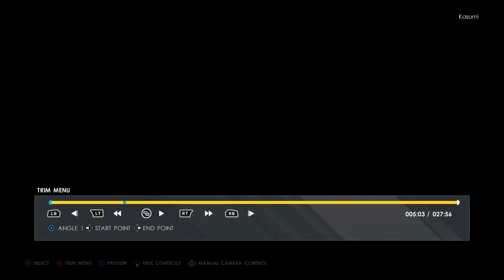WWE 2k22, Dudley Boyz vs Chyna and Kat 2, intergender wrestling mixed match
D-Von, GET THE TABLES! First part out of several. A special match done in WWE 2k22, The Ninth Wonder of the world, Chyna, & Kat aka Miss Kitty, team up against Buh Buh Ray and D-Von of the Dudley Boyz from Dudleyville! With a LOT of tables, ladders, chairs and other weapons. You can support me on Patreon The Kat with Bronco Buster and stuff, foot stomps and chokes as well as headscissors, Chyna uses Powerslams, powerbomb, pedigree, as well as sleeper slam, suplexes and clotheslines in an intergender street fight with some random holds and submission locks the bearhug submission, camel clutch, against Dudleyz who have their table-breaking shenanigans, 3D, cutter, piledriver, body slam, suplex and a powerbomb through table, superplex and rapid punch combos for Bubba Ray aka Bully Ray Dudley and Reverend D-Von!

WWE 2k20 gameplay feat DOA Tina Armstrong, Mila & my other CAWs like Kasumi & Hayabusa from Dead or Alive in MyCareer

Guide how to change gender and make intergender matches in WWE 2k20

Steam game info:

2K invites players to Step Inside the ring with WWE 2K20. Your favorite WWE Superstars, Legends, Hall of Famers and NXT’s best will join the festivities and celebrate the rebirth of the WWE 2K franchise!

2K Showcase: The Women's Evolution

Pre-order 2k22 now and receive the Undertaker Immortal Pack, featuring 3 bonus playable Undertaker characters and and Undertaker-themed MyFACTION pack.
REDESIGNED GAMEPLAY ENGINE. NEW CONTROLS. ALL THE FEATURES YOU CAN HANDLE.
Get ripped out of the stands and hit with complete control of the WWE Universe.
THE GAME THAT MAY HIT TOO REAL
Hitting this hard has never been so easy. Everything from the controls to the stunning graphics has been redesigned, and feels as real as being ringside at WrestleMania.
CONTROL WWE SUPERSTARS AND CLASSIC LEGENDS
Unleash dives, kickouts, and finishers with the biggest and most realistic-looking WWE Superstars and Legends: The Rock, Sasha Banks, Goldberg, “Stone Cold” Steve Austin, Brock Lesnar, and more.
619 YOUR WAY TO SUPERSTARDOM
Celebrate pivotal moments in Rey Mysterio’s iconic career in 2K Showcase. Booyaka!
INTRODUCING MyGM
It’s your turn to call the shots as a WWE General Manager. Take the reins of Raw, Smackdown, NXT or NXT UK and draft your ultimate roster of WWE Superstars and Legends, then compete against rival GM’s to build the biggest brand in the WWE Universe. Become the top-rated show by setting up intense rivalries, over-the-top match types, championship showdowns, pay-per-view events, and an ever-escalating arms race of arenas and audiences. Once you’ve set the stage, play as a Superstar, interfere as a GM, or call the shots from behind the scenes —the choice is yours!
RISE UP THE RANKS THROUGH WWE
Take on not one, but two MyRISE adventures, featuring unique male and female storylines that let you choose your journey like never before.
BUILD FOR YOURSELF, SHARE WITH THE WORLD
The Creation Suite is back and better than ever. Be yourself or someone else. Then step in the ring anytime, anywhere in the world.
ASSEMBLE YOUR OWN FACTION
In a franchise-first, the all-new MyFACTION lets you build a faction that rivals the nWo. Collect, manage and upgrade WWE Superstars, with weekly events and regular updates!
WWE 2K22: IT HITS DIFFERENT